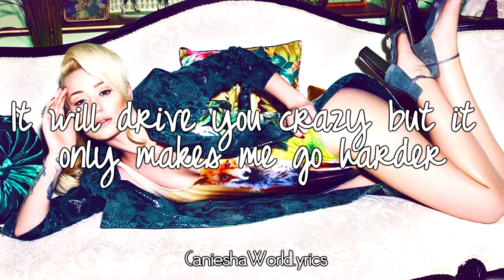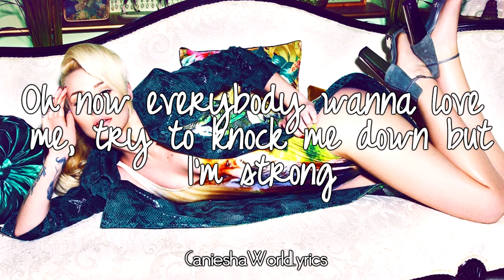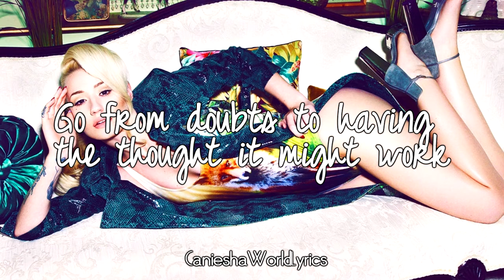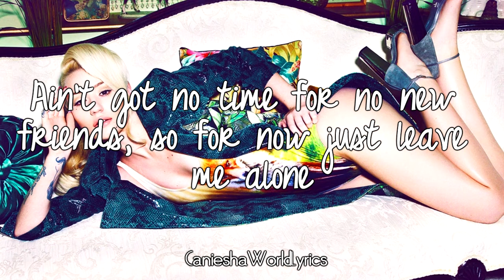Iggy Azalea - Don't Need Ya'll (Lyrics Video) HD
Iggy Azalea - Don't Need Ya'll - The New Classic

what's your favorite song from the new classic?
mine is walk the line & 100 :)